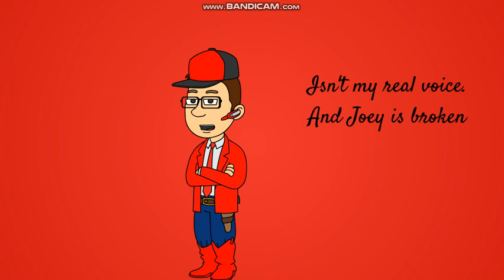Boris's Swear's At Rosie/Grounded/Destory's Rosie's Room